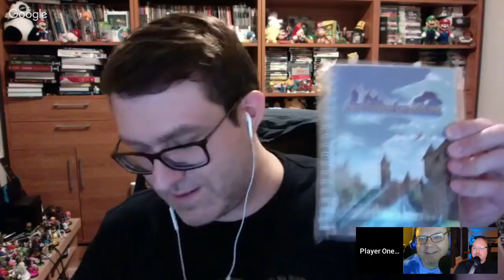Player One Podcast #642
We've got all your rumors.